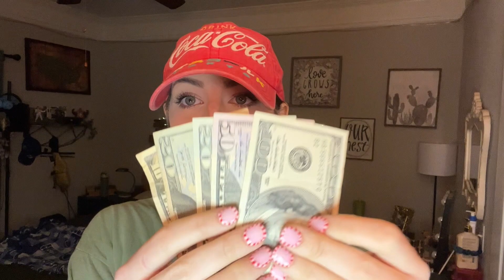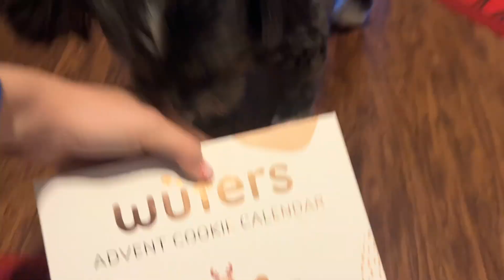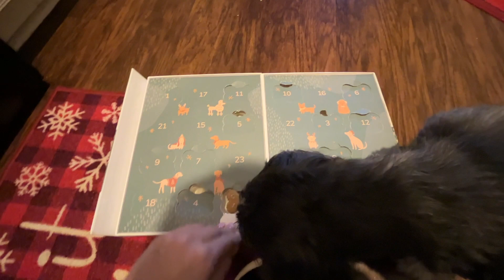How much do I make as a server??? ~Week in my life~EP. 54~ SAVMAS DAY 17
Hi everyone!
Today is day 17 of SAVMAS!!! In today's video we are seeing how much I made this past week as a waitress! While I only worked three days, I am beyond thankful for being able to make as much as I did!
Thank you again so much for watching and I will see you all tomorrow!!!

xo,
sav

My Fetch Rewards Code:
EKQEKQ